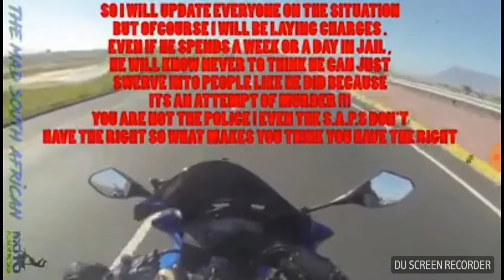ATTEMPT MURDER CAUGHT ON MY GOPRO😡😡😡😡😡😡